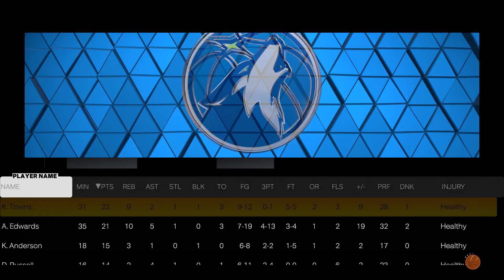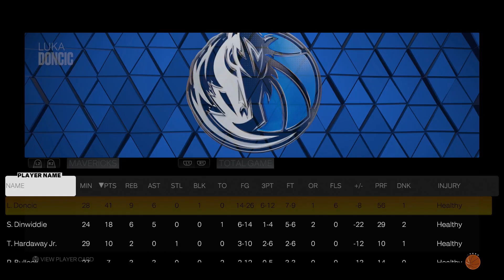NBA2k23 Stephen Curry Create A Star ep.7- A tale of two Stephs!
Steph and the Golden State Warriors take on the Timberwolves and the Mavs!
I appreciate your support!
L.O.V. to the moon!